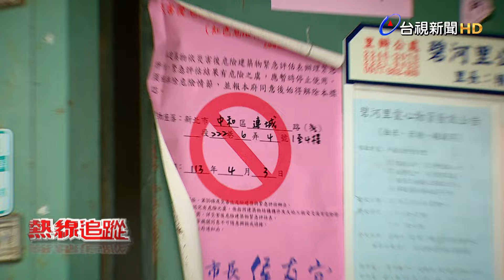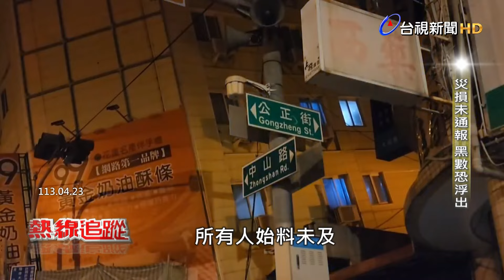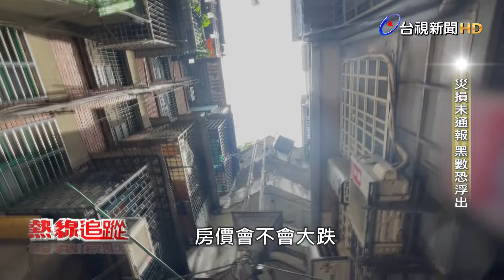熱線追蹤-震後建物調查 直擊鋼鐵叢林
強震過後，全國近九百位結構技師等專業人員，投入災後立即建築物受災程度的判定，也就是由國土署主導的紅黃單機制，就像為建築物做急診的緊急檢傷處理。但採訪團隊實際訪查後發現，有些民眾顧慮到自家本身就有違建，或擔心被貼紅單後，不能進入建物做生意，連帶房價也會被影響等顧忌，導致有紅黃單疑慮的建築物，悄悄「被隱形」了。在這情況下，房屋所有權人沒有通報勘驗，自行積極修繕或補強，但有多少存在風險的建物，是沒被通報，也沒有處理。